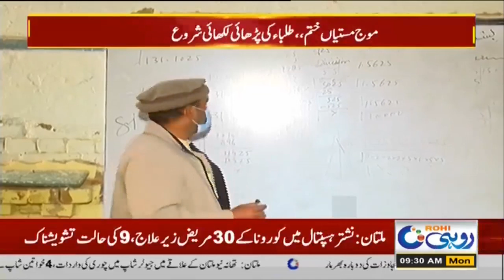Parents Alert!! Schools Reopen With Strict Conditions